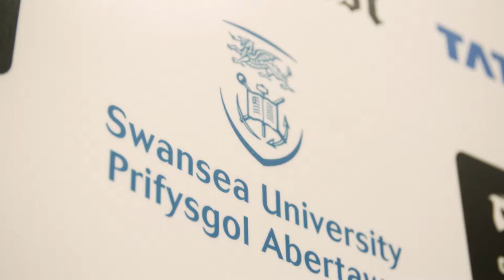NPTC Group of Colleges Student Awards 2016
NPTC Group of Colleges Student Awards 2016 at the Great Hall, Swansea Bay Campus.
20th December 2016